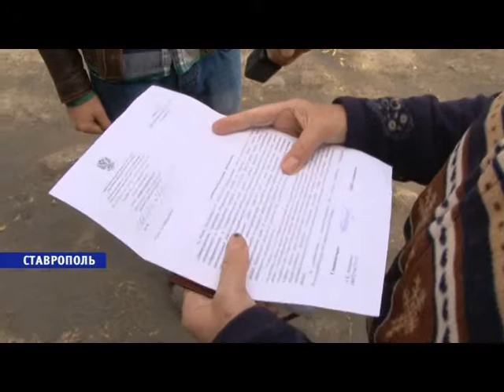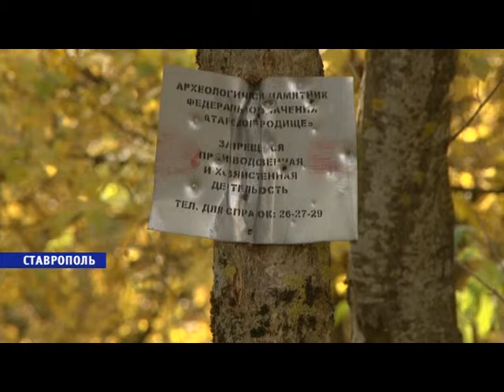Дачники Ставрополя тонут в нечистотах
Дачники краевого центра рискуют затопить свои дома сточными водами. Нечистоты из недостроенной  канализации то и дело заливают улицы дачного посёлка. Живописный лес неподалёку теперь напоминает болото. Сами жители городка говорят, проблема эта не новая, и теоретически, старшие кооператива и городские власти могли бы давно её решить.